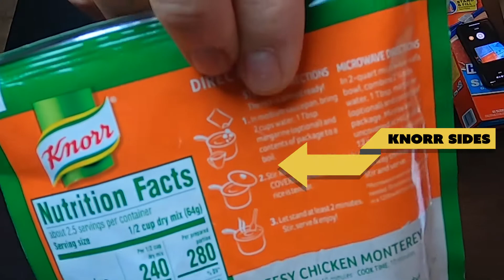How to Make Your Own Mountain House Meals for $2!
I just could not spend $9-10 on Mountain House meals anymore for my backpacking trips. So, I decided to figure out a way to mimic a Mountain House meal for less money. Using Knorr Sides, instant potatoes, and Ramen noodles I created my own "Mountain House" meals for about $2. It also reduced the weight of my food!

Knorr Sides, instant potatoes, and Ramen all cost about $1 each at Walmart. To get enough calories, I'd use two of each for my meals. Take them out of their packages and pour them into a Ziploc freezer bag, add boiling water, put in an insulating envelope (see link, below), and wait. They come out delicious and filling for your trail meals.

My EDC:
Garmin Fenix 5x Plus
Olight S1R Baton Turbo
Leatherman Wave+
NiteIze Sheath
Fisher Bullet Space Pen
Jabra Elite Active 65t
Swiss Army Huntsman Knife
Rite In The Rain Notebook
Field Notes
EDC Wallet: Trayvax Ridge

3948 3rd St. S 348

Welcome to The Real Outdoors with The Real Tim Jones! I created this vlog for all my hunting videos (whitetail deer, turkey, and hogs), camping videos, outdoor product reviews (Osprey, REI, Coleman, hammocks, and others), hiking, environment, hammock camping, and other outdoor adventures. I'd love to have you join me on these outdoor adventures!